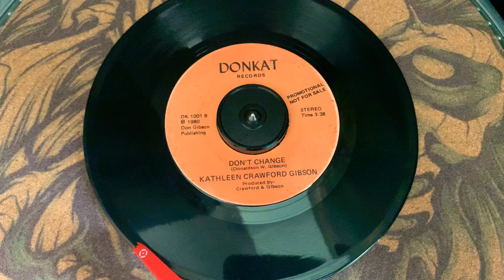Rare Female Boogie